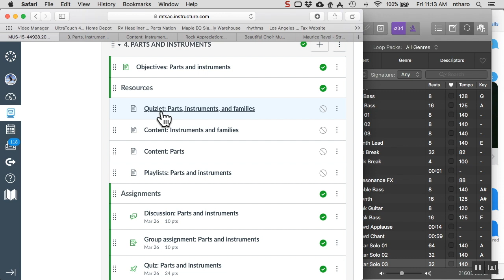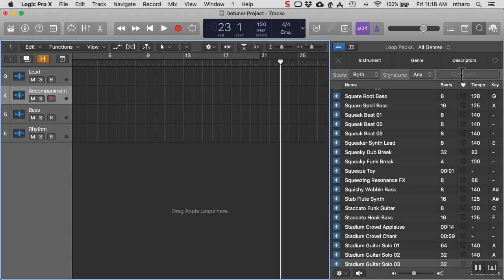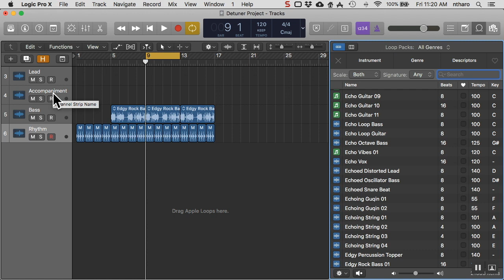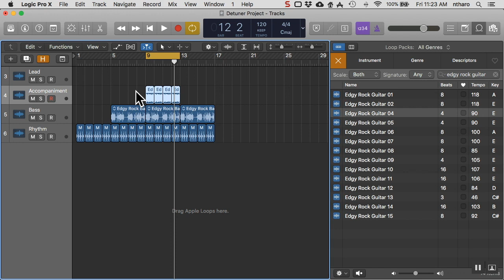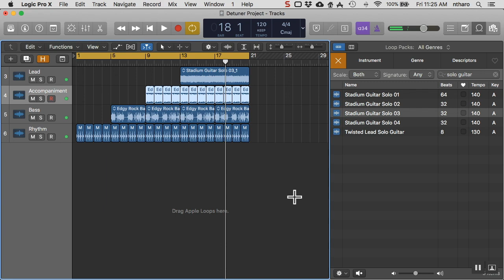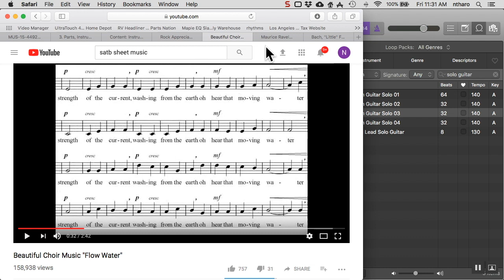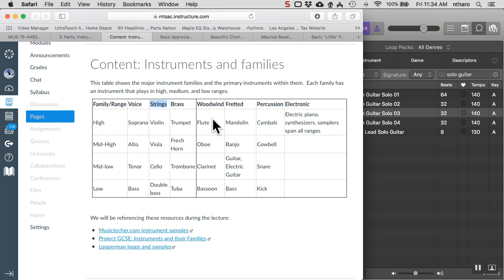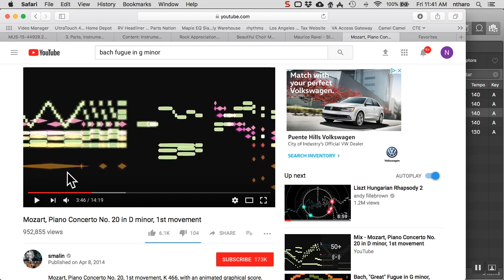Parts and instruments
This video is about Parts and instruments